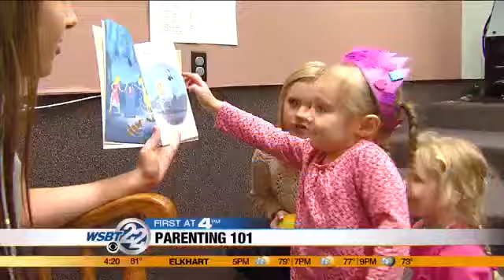Moms First: Parenting 101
Some students in our area are getting a real-life, hands on experience of what it takes to care for children. _________________